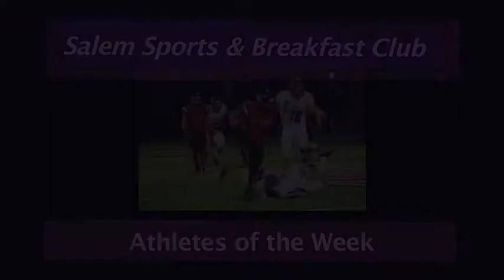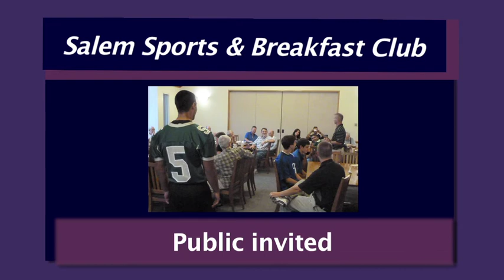Atkinson, Repp, Brock, Roberts honored by club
The Salem Sports & Breakfast Club recognized three senior athletes of the year and one athlete of the week at its meeting Nov. 9, 2012. Jacob Atkinson of Sprague won the senior athlete of the year award for boys cross country, Courtney Repp of McNary for girls corss country, and Gretchen Brock of Sprague for volleyball. Sprague cross country runner Nathaniel Roberts was the male athlete of the week.